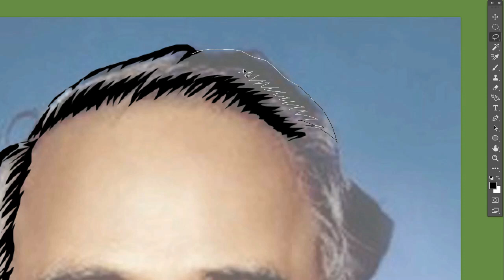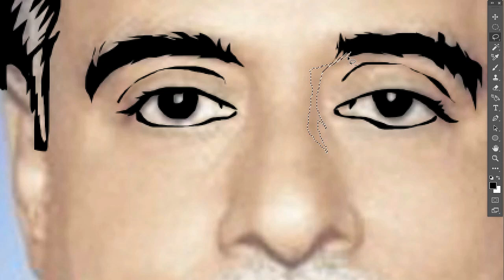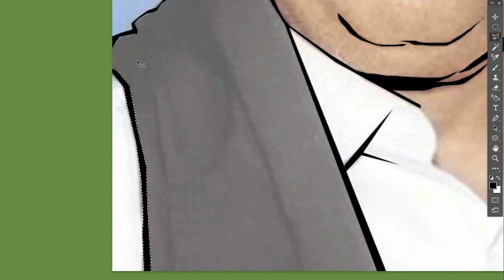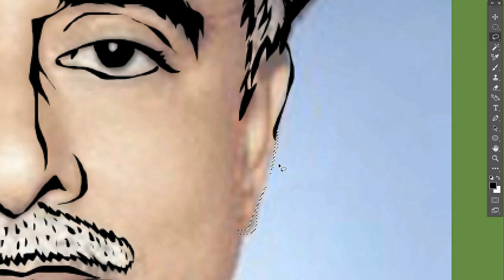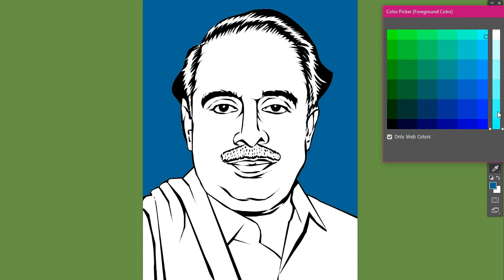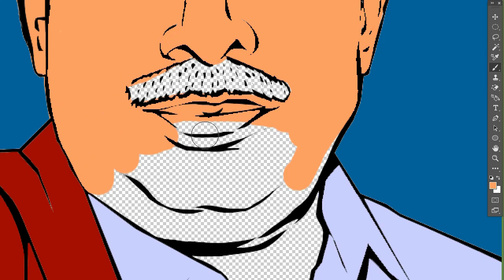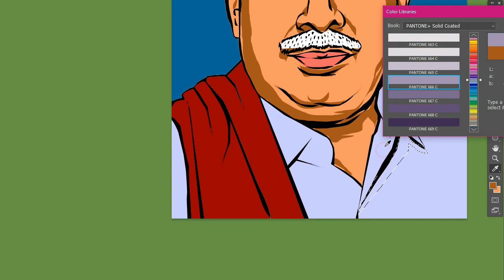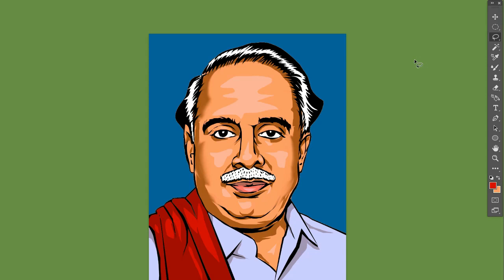அண்ணாதுரை anna howtodraw digitalpainting photoshoptutorials @BALAJART​